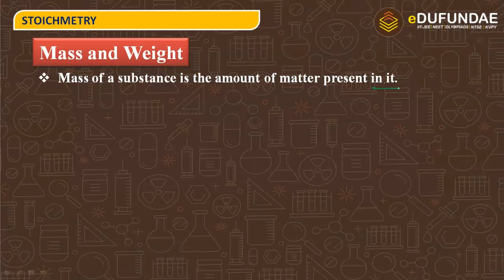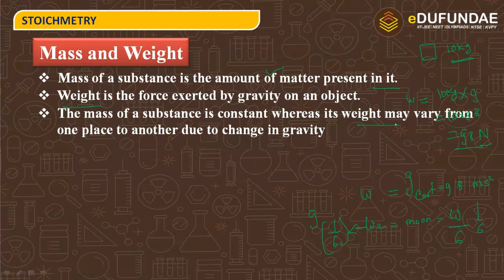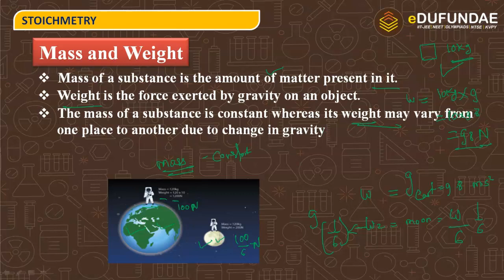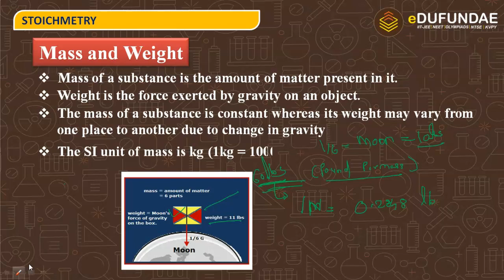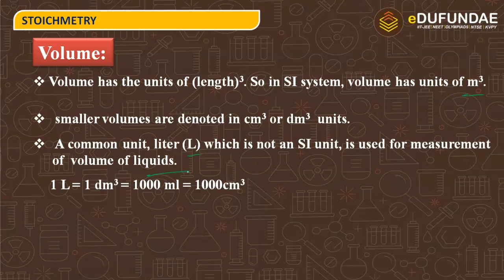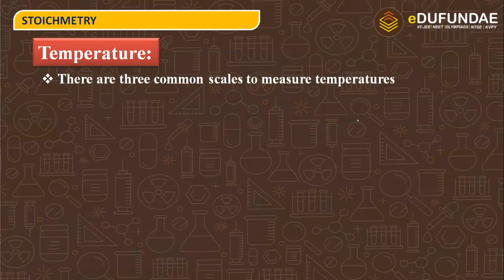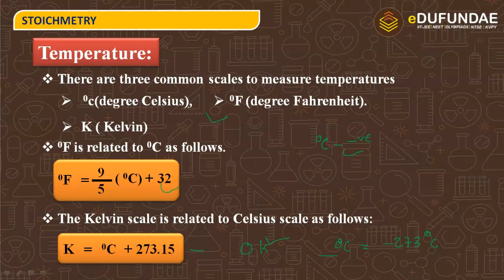Stoichmetry | Mass,Weight,Volume | eDufundae | Part 3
Stoichmetry | Mass,Weight,Volume ,Density  And Temperature | eDufundae | Part 3

density and weight formula
density of water
relationship between density mass and volume formula
what is the density of oil in kgm3
what is density
what is the unit of density
what is density measured in
how to measure density of a solid
Playlist for JEE / NEET

Location : #2266 , Sector 61 ,Phase 7 Mohali , Punjab